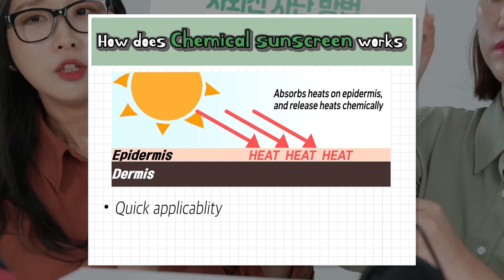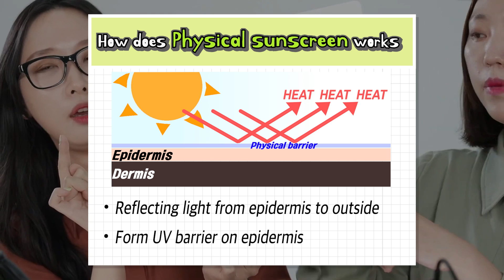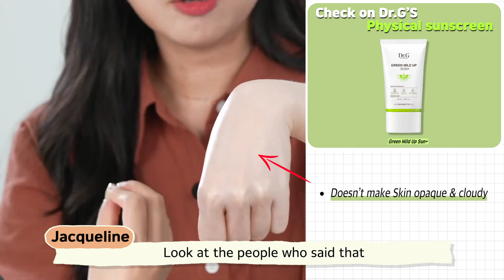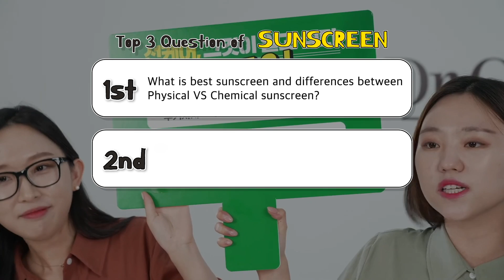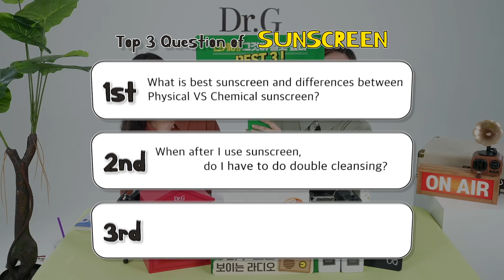Everything You Need to Know About Sunscreen🔆 | K Beauty Secret | review, recommendations | Dr.G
Hello, It's Dr.G.
With the motto of making everyone's skin healthy and beautiful, we are hosting a "Skin counseling" that solves all skin concerns through YouTube.

This time, we will tell you all the misunderstandings and truths of sunscreen that many people have been curious about, and we will tell you what suncare products to use and how to use them depending on your skin concerns.

Dr.G, who opens, applies, shows K Beauty and communicates with you!
Please continue to show your support.♥

⏰Timeline
00:55 Questions about sunscreen
01:29 About UV rays
02:25 How sunscreen works 1 : Chemical sunscreen
04:23 How sunscreen works 2 : Physiical sunscreen
05:35 Which sunscreen is best?
06:12 Is it okay to go out right after using sunscreen?
06:35 Sunscreen how to wash off?
07:36 What is the proper amount of sunscreen for face?
08:16 Does a high SPF/PA protect my skin better?

K Beauty #1's customized sunscreen!
What if you don't know what to use, how to use?
Ask us anything in the comments!